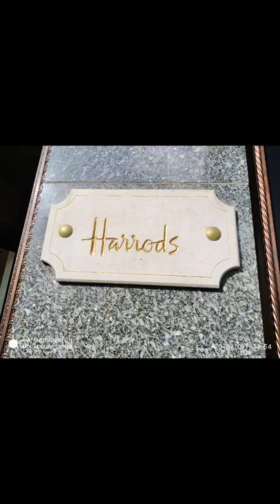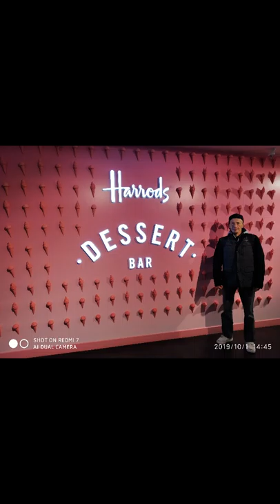Harrods – luksusowy dom towarowy (1)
Harrods – luksusowy dom towarowy przy Brompton Road, w dzielnicy Knightsbridge, w Londynie. Oprócz domu towarowego w skład Harrods Group wchodzą Harrods Bank, Harrods Estates, Harrods Casino, Harrods Aviation i Air Harrods.

Pozdrawiam